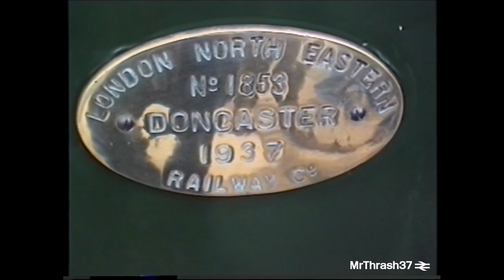60009 Union of South Africa Hereford 1994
Seen sometime in January 1994 Class A4 Union of South Africa is seen awating depature from Hereford, possibly taking on water before heading south seen crossing the River Wye.